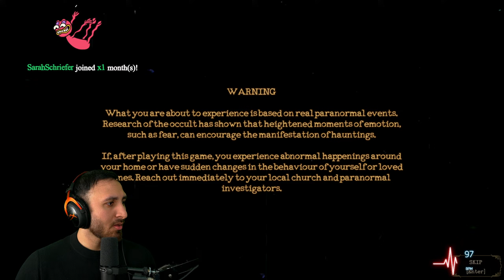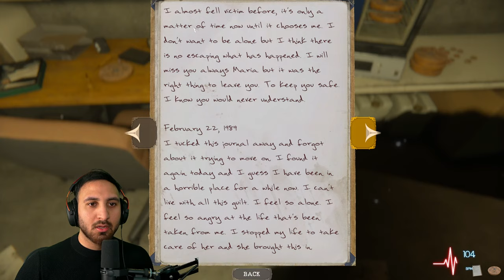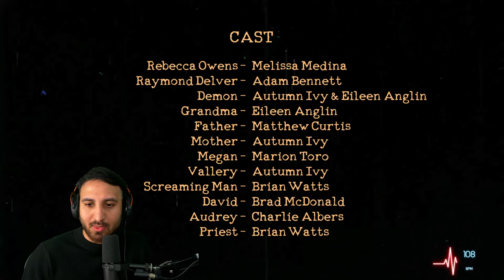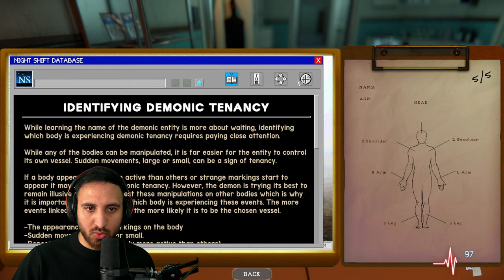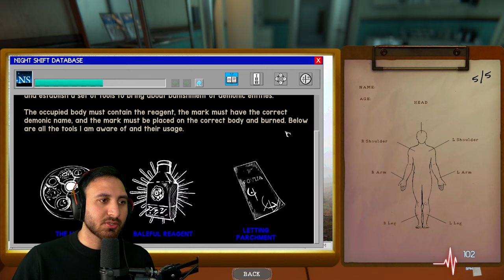🔴 My FIRST Horror Live Stream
Playing the SCARIEST NEW Games out right now. 🔴 My first ever LIVE stream! 🔴